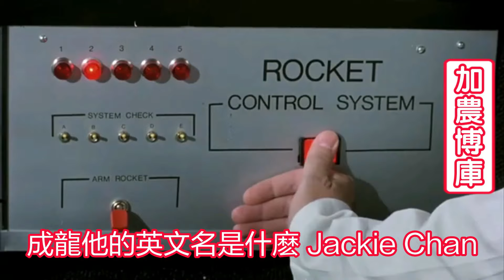辛苦了 三惡塔2.0⊗一起看:爆上戰隊奔奔者第38話 | CC字幕 | Bakuage Sentai Boonboomger EP 38 Reaction＆discussion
0:00 Reaction
10:04 下集看點
11:41 加農博庫
11:41 下集客串
13:25 本集致敬
14:48 三惡塔＆吉他相關
16:03 本集細節